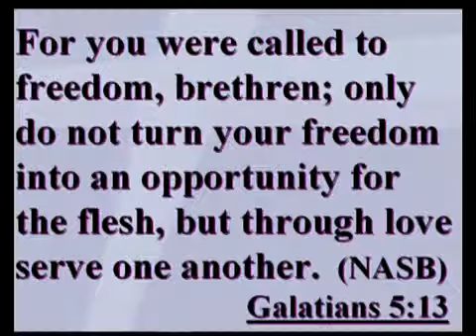"Freedom Fights Flesh"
A Message Preached By Rev. Jarvis L. Collier at the 10:45am Worship at the Pleasant Green Baptist Church, KCKS.

Watch Us LIVE Every Sunday at 8 & 11am.